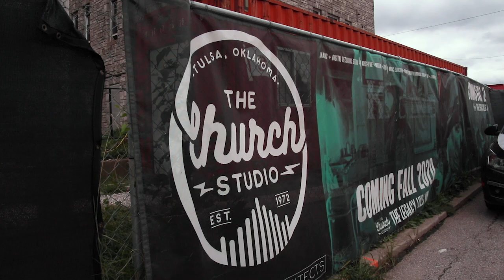THE CHURCH STUDIO | Construction Update, September 2020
The historic The Church Studio was built in 1915 as Grace M.E. Church,, but came to life in 1972 when Rock and Roll Hall of Famer and Grammy-Award winning artist, Leon Rusell, purchased the old church and turned it into a recording studio and home office to Shelter Records. Leon Russell fan and native Tulsan, Teresa Knox, purchased the church studio and is bringing it back to life as a recording studio (analog and digital), event center, audio engineering school, entertainment network, and home to The Church Studio Archive.